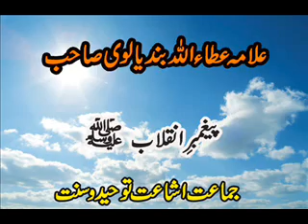ALLAMA ATTA ULLAH BINDYALVI SAHB (PEGHABER E INQILAB)